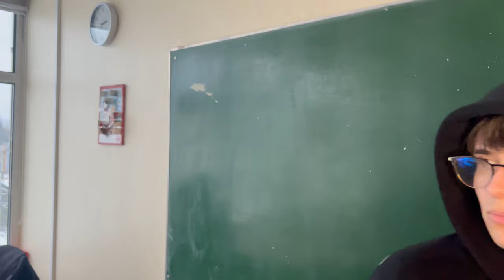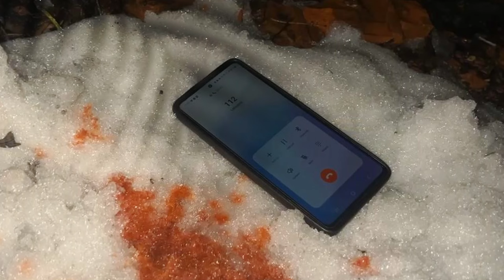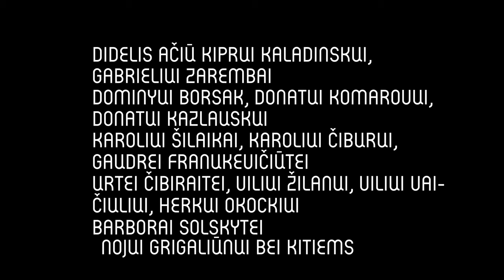MAURAI - Trumpametražis siaubo filmas (Tuskulėnai rodo 2023) / A short horror movie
Siaubo Komedija 2023. Tuskulėnai. LVIII laida.
A short horror movie made in 2023. Enjoy:)